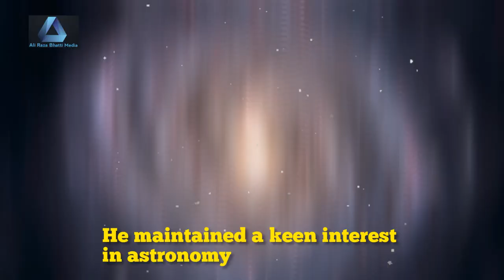SushantSinghRajput remembering Sushant Singh Rajput